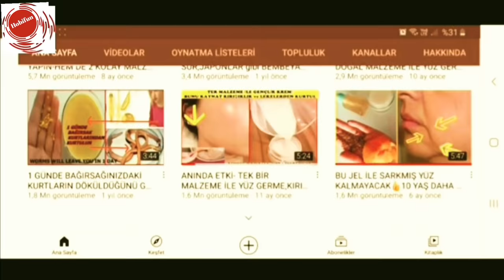CANLI CANLI CİLT RENGİ AÇAN UYGULAMA - İZLE & DENE BEYAZLA! CİLT BAKIMI- EASYDIY - GÜZELLİK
===Değerli Yorumlarınızı Paylaşın
GEREKLİ MALZEMELER:
Bebe Yağı
NOT : YouTube kanalımda , pratik bilgiler, Diy kendin yap çalışmaları, saç bakımı , doğal maske , sıkılaştırıcı kremler, pirinç kremi , botoks, leke giderici maske, nasıl yapılır, yaşlanma karşıtı krem, sivilce izleri siyah nokta giderme ,güneş lekesi , doğal krem , ev yapımı tedaviler, ve kişisel bakım videoları hazırlıyorum.
 Kanalıma üye olup, değerli yorumlarınızı paylaşırsanız çok mutlu olurum .Ben keyifli zaman geçirerek ,eğlenceli ama aynı zamanda faydalı bilgiler içeren bu doğal cilt bakım videolarını hazırlıyorum ve sizlerle paylaşıyorum.  Herkese Sevgiler Saygılar sunarım.  @Hobifun.Com